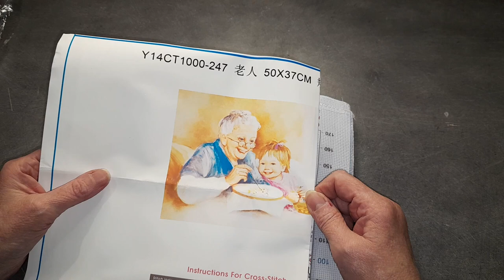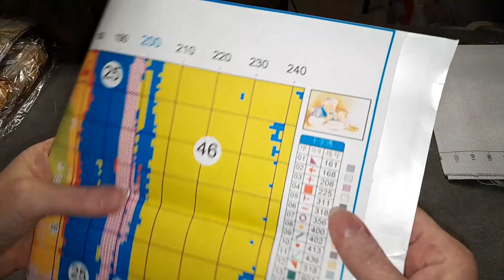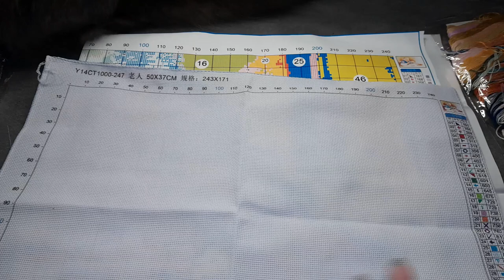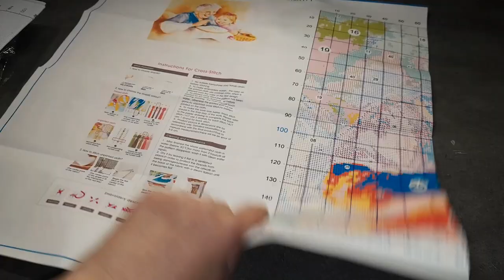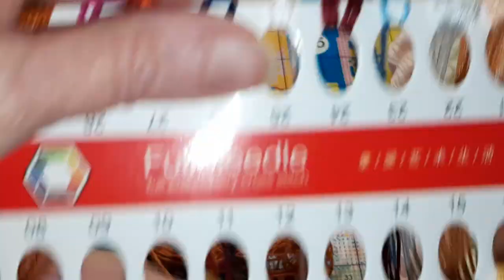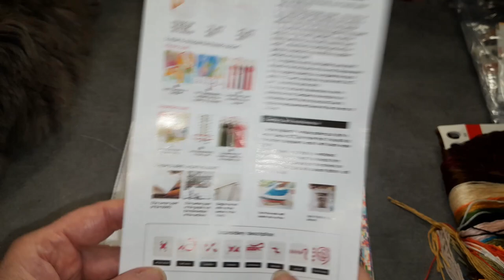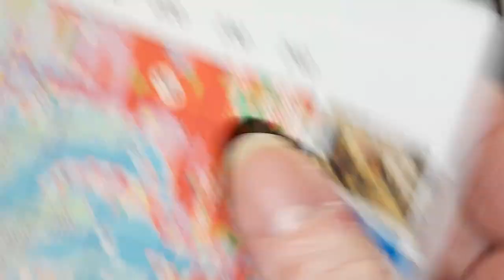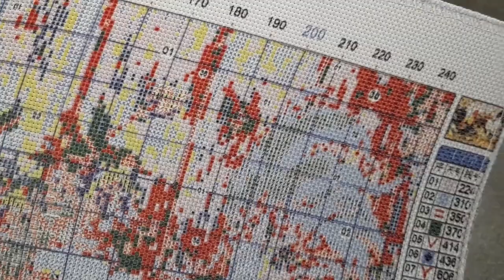UNBOXING du Samedi de la boutique FGNORMAL Spécial Broderie